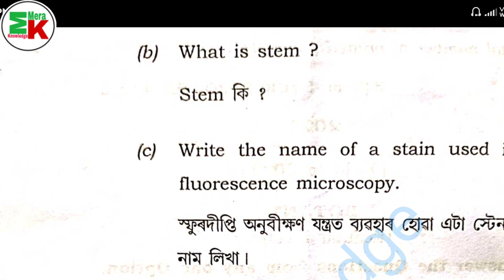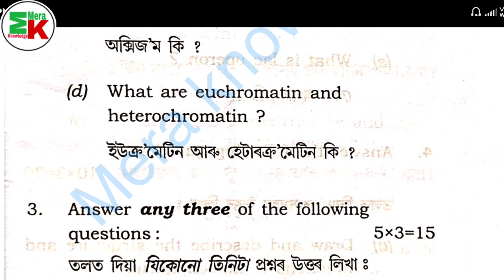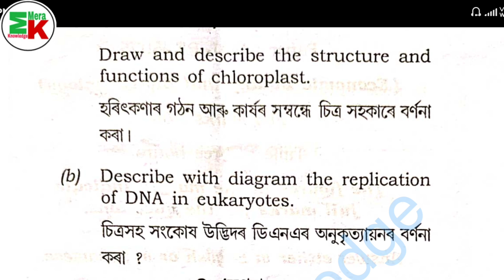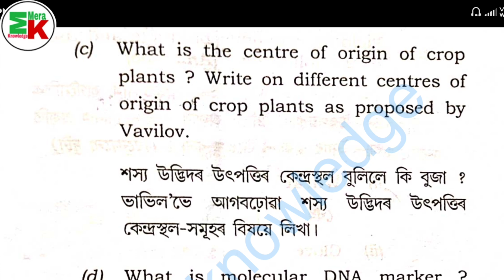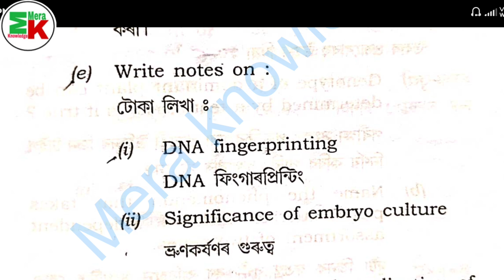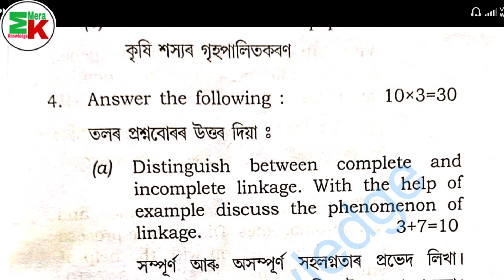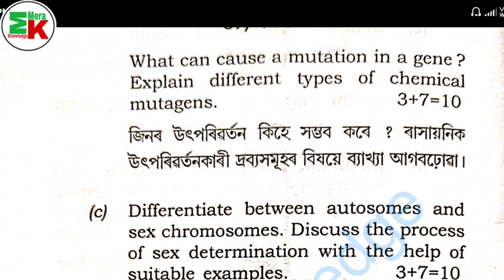bsc 5th sem botany question paper guahati university 2021#CellandMolecularBiology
bsc 5th sem botany question paper guahati university 2021/

BOT-RE-5016
BOT-RE-5026
BOT-RE-5036

bsc 5th sem botany question paper 2021
bsc 5th sem botany question paper 2021 guwahati university
bsc 5th sem botany question paper
b.sc agriculture 5th sem syllabus
ba 5th sem history syllabus
b.a 5th sem syllabus